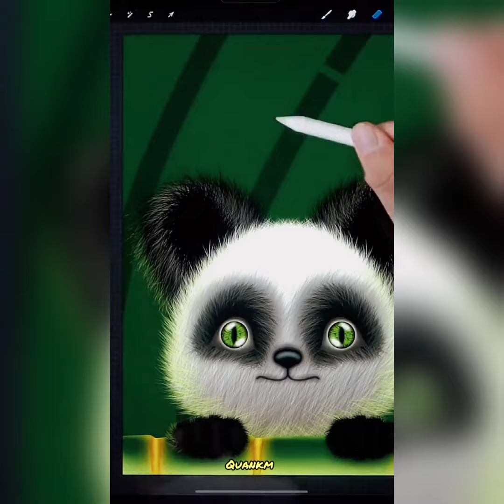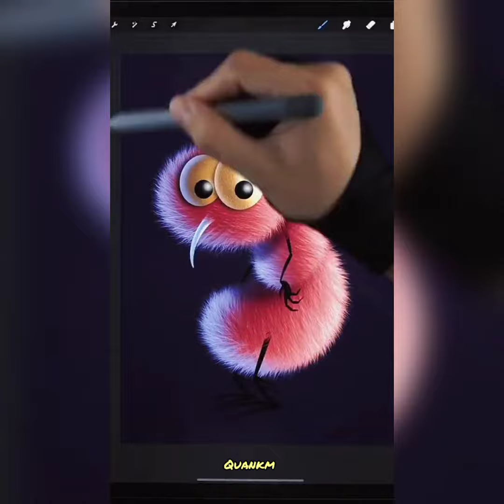How To Draw Animal Step By Step / Procreate Tutorial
procreate tutorial,
procreate drawing,
procreate tips,
procreate tiktok,
procreate drawing tutorial,
procreate brushes,
procreate art,
procreate coloring tips
رسم رقمي مسرع
digital art draw with me,